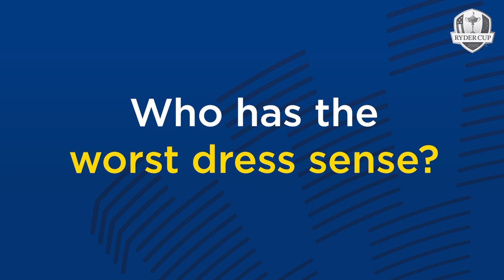Teammates: Garcia, Hovland, McIlroy & Westwood | 2020 Ryder Cup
Sergio Garcia, Viktor Hovland, Rory McIlroy and Lee Westwood take on the Teammates challenge.

The 2020 Ryder Cup will be played at Whistling Straits Golf Course, Wisconsin, United States from 24th - 26th September 2021. Steve Stricker and Padraig Harrington captain the U.S. and European teams respectively. Roughly 40,000 fans are allowed on-site after the event was postponed by a year because of the COVID-19 pandemic.
The Ryder Cup has become one of the world’s greatest sporting events. Every two years, 24 of the best players from Europe and the United States go head-to-head in match play competition. Drama, tension, incredible golf, camaraderie and sportsmanship are served in equal measure, captivating an audience of millions around the world. It’s an event that transcends sport, yet remains true to the spirit of its founder, Samuel Ryder.